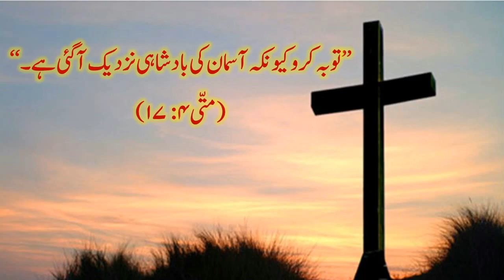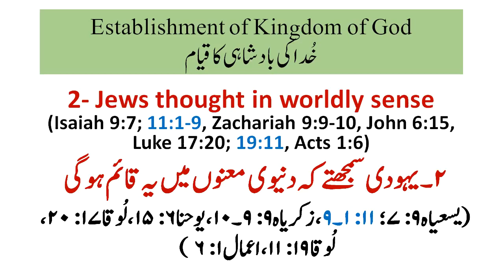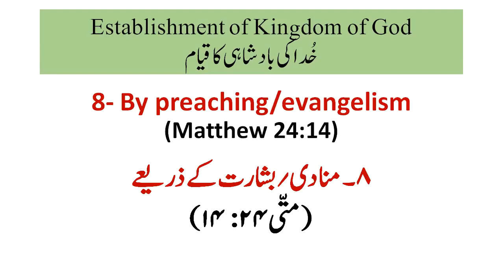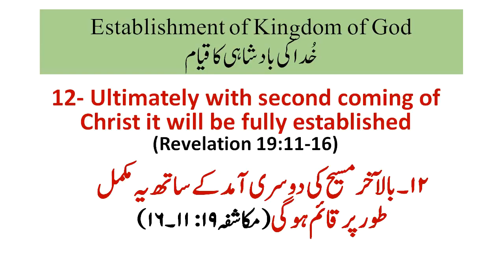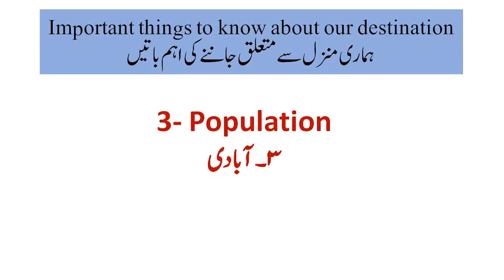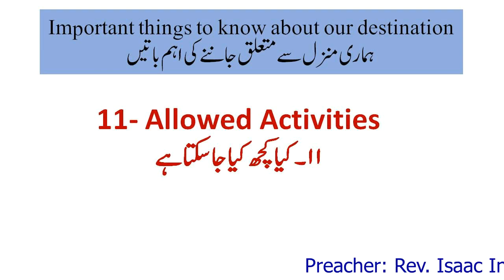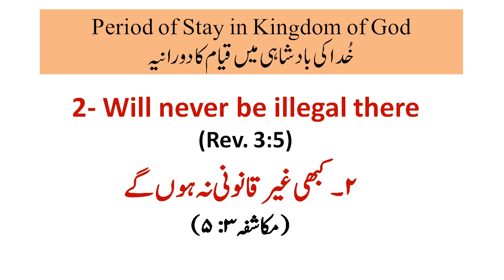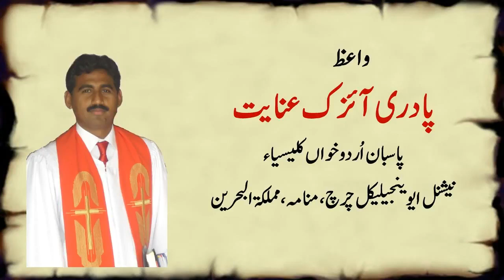Urdu Sermon on "Kingdom of Heaven" (Part 2 of 15). Preacher: Pastor Isaac Inayat